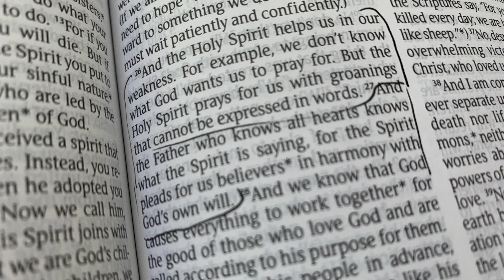Answers to Prayer - How To Get More Than We Ask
There's a story in the book of Genesis about the night Jacob wrestled with God. It's in Genesis 32:22-31. You may have heard the story. The Scripture says that he wrestled with God all night until dawn and in the Lord said, "Let me go, for the day has broken." Jacob replied, "I will not let you go unless you bless me."

You know this isn't the only time in the Bible when someone is praying and God tells them to leave him alone. In Exodus chapter 32, Moses is asking God to have mercy on the people and in verse 10, God says, "Leave me alone so my fierce anger can blaze against them, and I will destroy them" (Exodus 32:10) but Moses won't drop it. He keeps praying and asking God to give them a break and in verse 14 the Bible says, " So the Lord changed His mind about the harm which He said He would do to His people."

Thinking back to the story about Jacob. His desperate anguished prayer wrestling with God all night accomplished so much more than he even dared to ask. All he really had asked for was that his brother would not harm him or his family. He thought his brother Esau was going to kill him. He had no idea that God would do so much more an answer to prayer than he asked.

Yet Jacob never imagined that his brother Esau would run to meet him with tears streaming down his face and then hug and kiss him.

I found that God often gives so much more than we ask. That's why we should pray with confidence knowing that God hears our prayers that he cares and that the answers will come. Sincere persistent prayer will always gain the ear of God.

I believe that so much unanswered prayer is because people don't have enough faith to persist in prayer until the answer comes. Jesus clearly taught that God honors faith and that he delights when we persist in prayer. Matthew 7:7 says ask and you will receive. Search and you will find. Knock and the door will be open for you.

Sometimes our prayers are answered much differently than we expected but it's often that God has been more generous than we expected. God gives more generously than we could ever ask or imagine.

Ephesians 3:20 says that God is able to do far more abundantly beyond all that we ask or think according to the power that works within us. Notice it says according to the power that works within us. I wonder if that's referring to our faith given by the indwelling Holy Spirit.

Sometimes our prayers may be answered much differently than we asked because as Paul says in Romans chapter 8, we don't always know how to pray for what we really need. Is whether spirit intercedes with groans that cannot be expressed by words.

Romans 8:26-27 says,

 And the Holy Spirit helps us in our weakness. For example, we don’t know what God wants us to pray for. But the Holy Spirit prays for us with groanings that cannot be expressed in words. 27 And the Father who knows all hearts knows what the Spirit is saying, for the Spirit pleads for us believers[l] in harmony with God’s own will.

We always ask for so much less than we should. We ask so small. Maybe it's because we don't believe God is willing to give us what we asked for. Maybe it's because it's easier to have faith for small things.

My 14-year-old daughter, Gracelinn, recently asked for some money to help with something she needed. She was saving her own money but asked if we could contribute as well. I asked her how much she wanted. I knew that she was still $75 short. She sheepishly for $25. She had no idea that I would be happy to give her the full $75. Why didn't she ask for what she really needed? Probably because she didn't think I would be willing to give her that much? Even so, she still should have asked? All I could do was say no or give her a lesser amount. The truth is I was a little bit her that she didn't come to me for all that she needed.

I think we do that with God.  If only we knew how willing God is to answer our prayers and to give us so much more than we can even comprehend. We think too small. But our God is great and he is powerful in his resources are unlimited. He wants us to ask for great things and he wants to give them to us to demonstrate his power and his faithfulness for his glory.

It's not easy to trust God and to persist in prayer. People might make fun of you for believing in God and for trusting him. Pay them no mind. The devil will tell you there's no use praying. He will distract you with other things. He will tell you that God doesn't care or that he isn't listening. He will tempt you to sin just when you made up your mind to pray. Tell that devil to go to hell. Resist him.  God wants to answer your prayers. He wants to give generously and lavishly so much beyond what you could ever imagine or think to ask for. So pray big. Persistent prayer, and trust God.